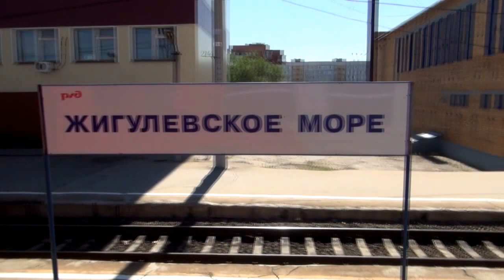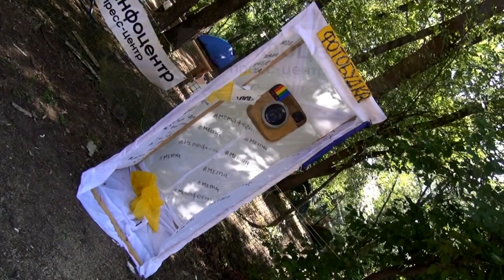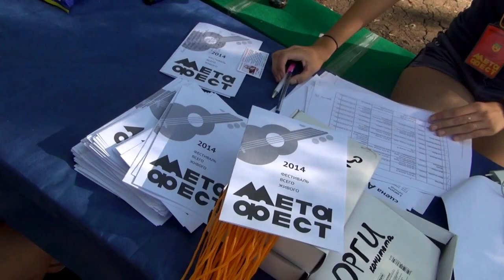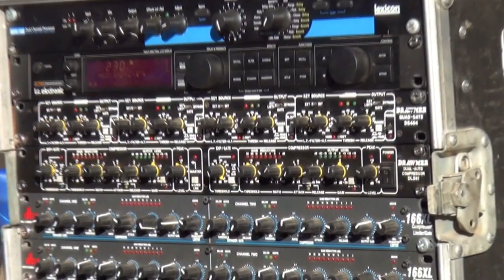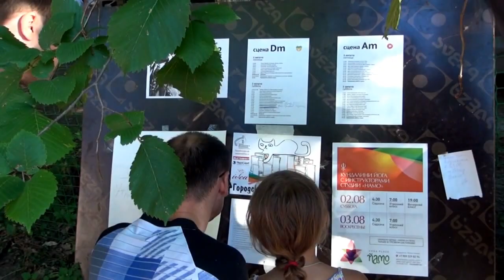1 (ч) Фестиваль живого звука * МЕТА ФЕСТ * Самара - 2014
1 часть. Фестиваль живого звука * МЕТА ФЕСТ * Самарская обл. Мастрюковские озера, поляна им. Валерия Грушина - 135 км.2.08.2014г. Видео оператор  - Юрий т. 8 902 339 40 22